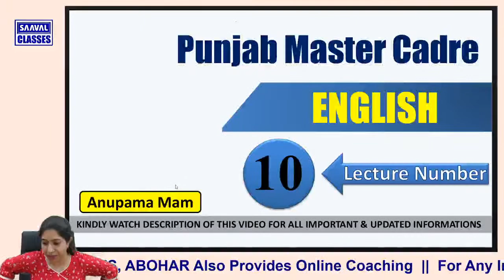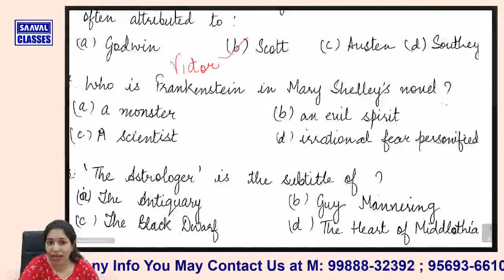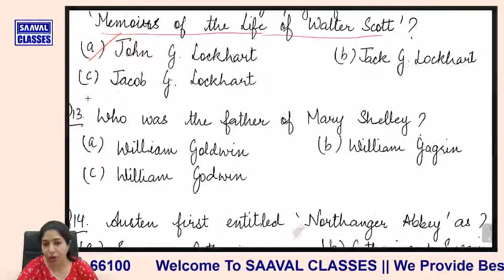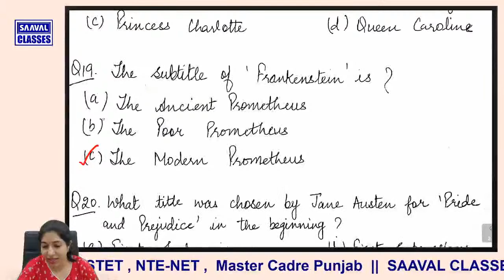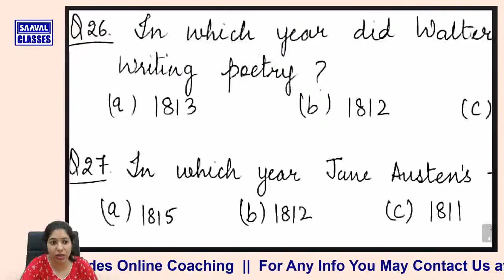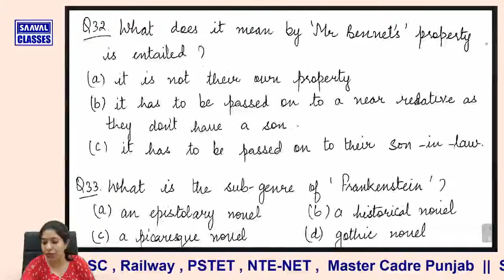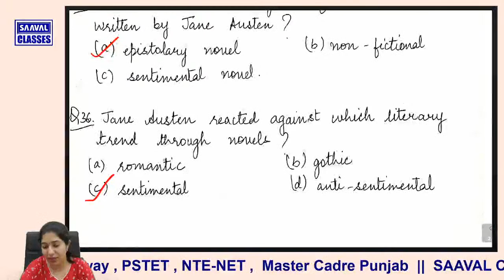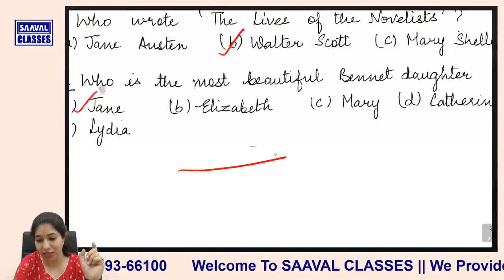Lec-10 MCQ English Master Cadre